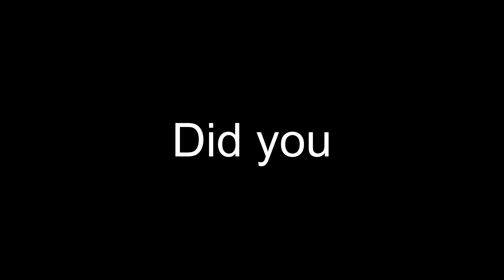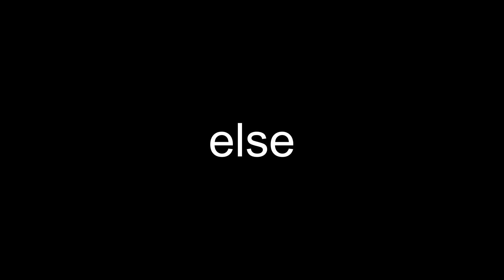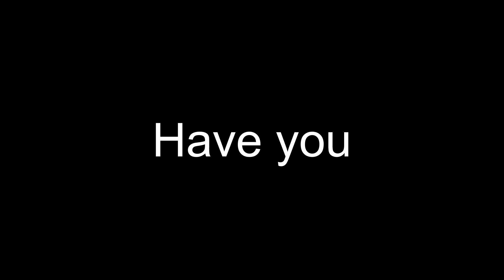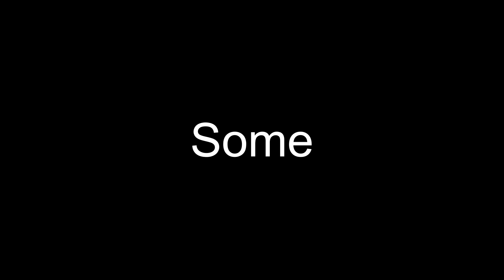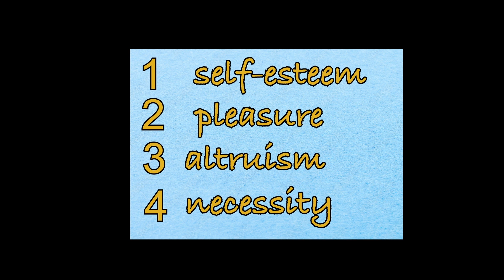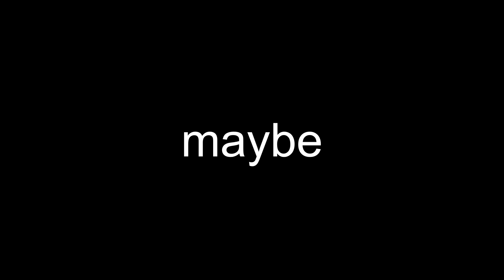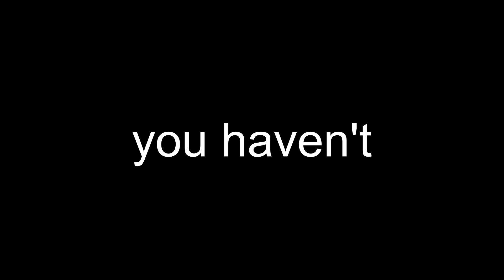'Happiness' is a SCAM!!!🃏 Here's Why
Did you know happiness was once priced at $75,000 a year? Dive into the surprising science behind happiness, hedonic adaptation, and why chasing joy might be trickier than you think! Hit play and find out more! 😮✨

0:01 The price of happiness
0:51 Hedonic adaptation
2:04 World is obsessed
2:50 Power of emotions
3:52 Recipe of happiness
4:50 Happiness genes
5:55 Information bubble

Stock materials (photos, footages and other):
1. Vanishing time in the pursuit of happiness
2. Happiness can be learnt, but we have to work at it – study finds
3. Small study suggests money can buy happiness
4. Low gene expression may raise susceptibility to depression
5. Parents' Love Goes a Long Way
6. Supportive Relationships Linked to Willingness to Pursue Opportunities